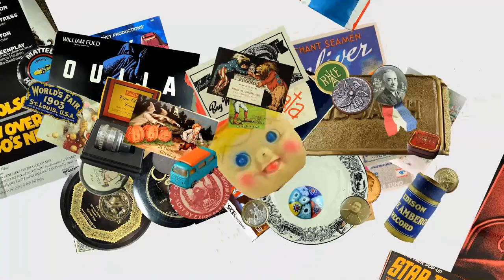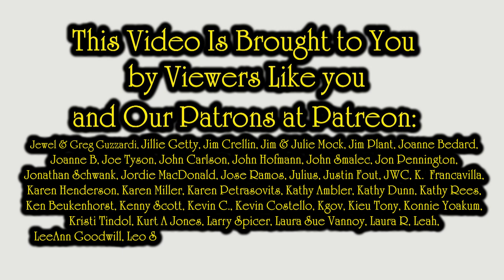Adventures In ReSelling | Starting, Expanding Or Changing Your Business